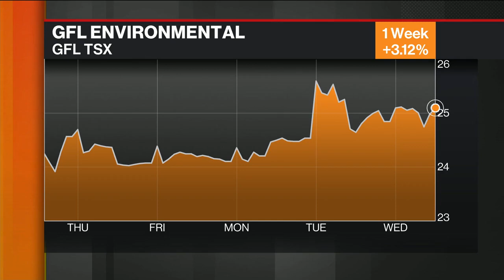'Never let a good crisis go to waste': GFL on lookout for deals amid market turmoil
Patrick Dovigi, founder and CEO of GFL Environmental, discusses the pandemic's impact on the company's first quarter as a publicly-traded company.